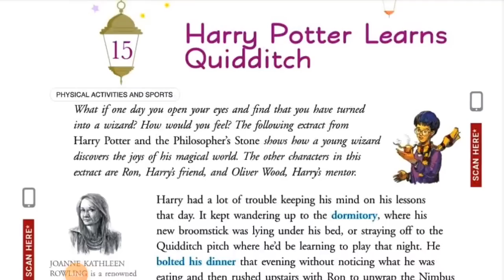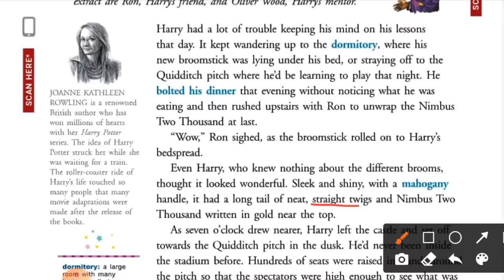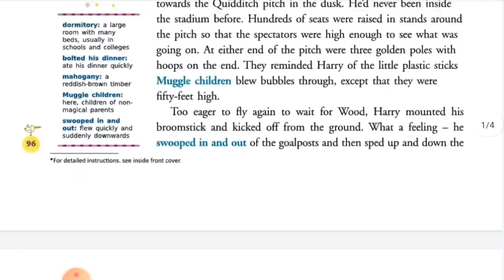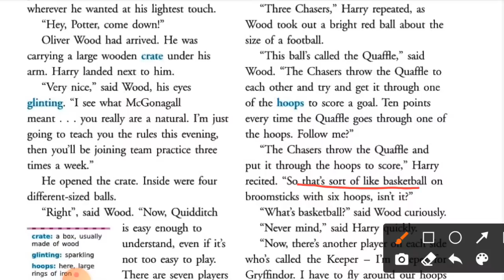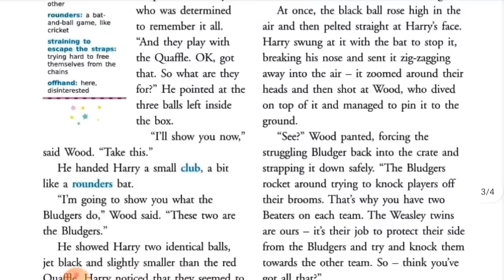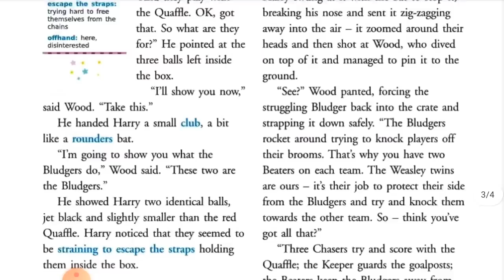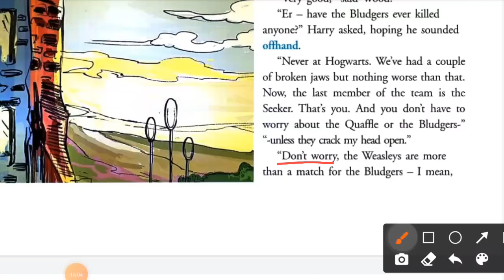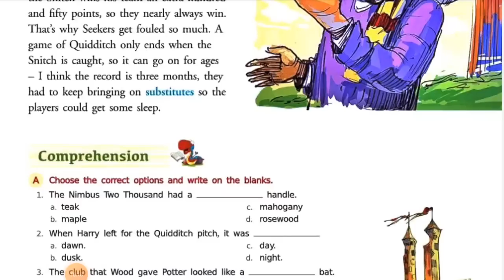harry potter learns quidditch class 8 in hindi chapter 15 new gem's english by J. k Rowling